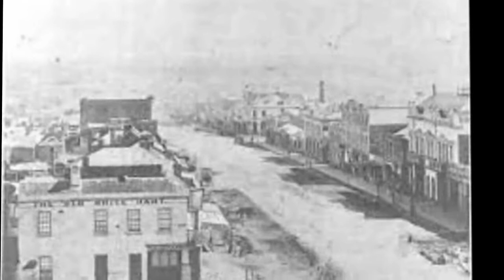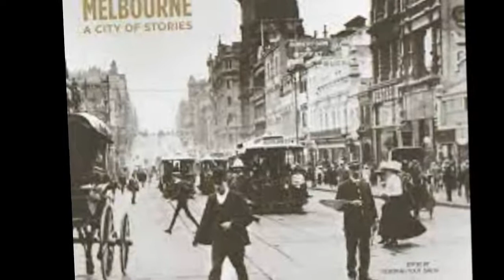History of Melbourne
The history of Melbourne details the city's growth from a fledgling settlement into a modern commercial and financial centre as Australia's second largest city, Melbourne, in the state of Victoria.
Pre-European settlement
The area around Port Phillip and the Yarra valley, on which the city of Melbourne now stands, was the home of the Kulin people, an alliance of several language groups of Aboriginal Australians, whose ancestors had lived in the area for an estimated 31,000 to 40,000 years. At the time of European settlement the population of Indigenous inhabitants of what is now Victoria was estimated to be under 20,000, drawn from three peoples: the Wurundjeri, Boonwurrung  and Wathaurong.

The area was an important meeting place for the clans of the Kulin, as well as a vital source of food, water and a sheltered Bay Area for clan meetings and annual events. The Kulin lived by fishing, hunting and gathering, and made a good living from the rich food sources of Port Phillip and the surrounding grasslands.

Many of the Aboriginal people who live in Melbourne today are descended from Aboriginal groups from other parts of Victoria and Australia. However, there are still people who identify as Wurundjeri and Bunurong descendants of the original people who occupied the area of Melbourne prior to European settlement. While there are few overt signs of the Aboriginal past in the Melbourne area, there are a wealth of sites of cultural and spiritual significance.

In June 2021, the boundaries between the land of two of the traditional owner groups, the Wurundjeri and Bunurong, were agreed after being drawn up by the Victorian Aboriginal Heritage Council. The borderline runs across the city from west to east, with the CBD, Richmond and Hawthorn included in Wurundjeri land, and Albert Park, St Kilda and Caulfield on Bunurong land.